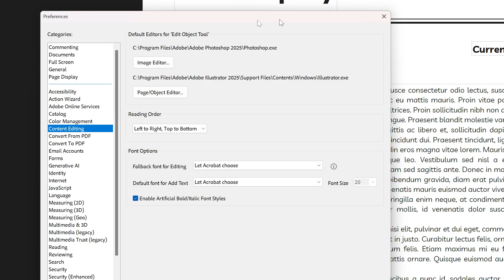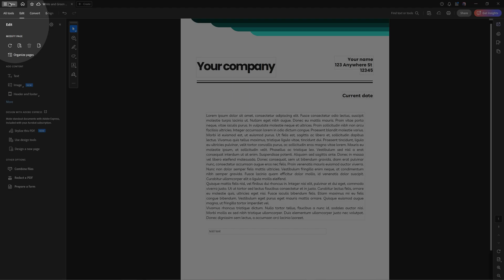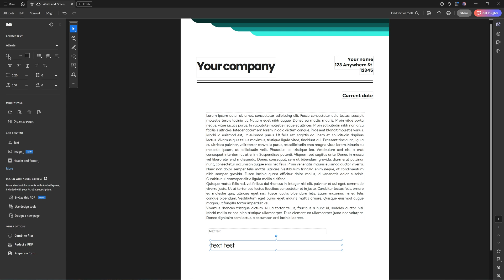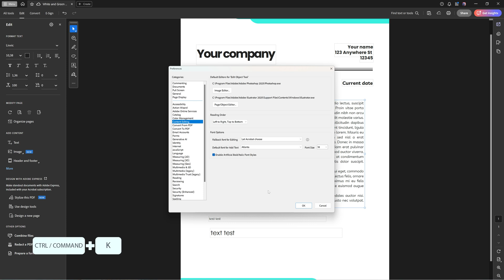How to Set the Default Font for Adding and Editing Text in Adobe Acrobat pro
In this tutorial we will take a look at how you can set the default font for adding and editing text in Adobe Acrobat pro. This will let you create more consistency in your documents.

I work with Adobe Creative Cloud on a Windows 11 PC, and added most of the used shortcuts for Windows and Mac in the tutorial.

I have an Intel i7 9700 processor, 3080TI RTX Graphics Card and 64GB RAM.
I also use Procreate with an Apple Ipad Pro 2020 256GB.

Lighting: Nanlite Halo 14 LED Ringlight - Check out Nanlite
Wacom Cintiq Pro 16
Camera: Elgato Facecam
Microphone: Elgato Wave 3 (white)
Recording software: OBS Studio
Envato Stream Deck (white)

Editing software: Adobe Premiere Pro and Adobe Photoshop
Editing: Adobe Premiere Pro
Intro & Outro: Adobe After Effects